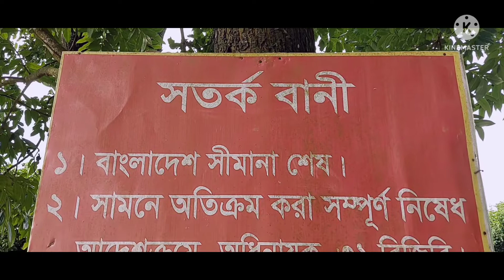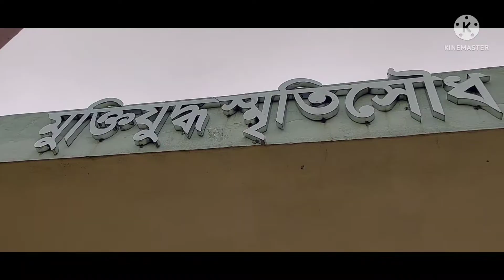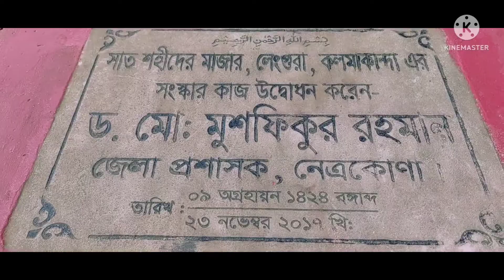কলমাকান্দা ফুলবাড়ি শেষ সীমান্ত Kalmakanda Phulbari is the last border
এই জায়গা অসাধারণ খুবই সুন্দর সাথে আছে একটি নদী
This place is very beautiful with a river

your query
kalmakanda netrokona
kalmakanda pahar
a & a vlogs
aj almojuela vlog
kalmakanda lengura

asru chicham